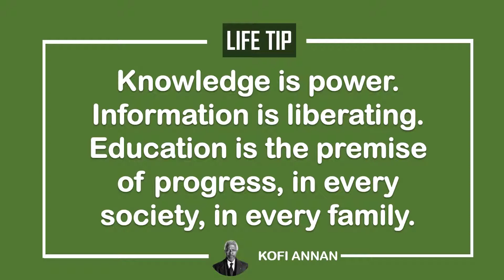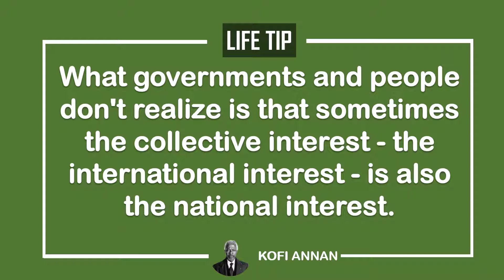Kofi annan quotes| change your life| Videobook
আমাদের চ্যানেলটি একটি শিক্ষা বিষয়ক চ্যানেল।
আপনি এই চ্যানেল কেনো সাবস্ক্রাইভ করবেন?
উত্তরঃ আপনি এই চ্যানেল এর সাথে থাকবেন বা এই চ্যানেল সাবস্ক্রাইভ করবেন কারণ আপনি এখানে পাবেন।
১। সম্পূর্ণ প্রবিত্র কোরআনের সহজ সরল অনুবাদ। এতে আপনি আমাদেরকে ইসলাম প্রচারে সহযোগীতা করবেন।
২। Powerpoint Animation শেখার জন্যে। আমরা এখানে সপ্তাহে একটি করে Powerpoint নিয়ে ভিডিও দিবো এই গুলি দেখে আপনি খুব ভালো PowerPoint Animation এর কাজ শিখতে পারবেন। আর এখন ডিজিটাল যুগ আপনাকে এসব বিষয়ে এক্সাপার্ট হতেই হবে। এটা ধরা বাধা।
৩। প্রতি সপ্তাহে দুটি দেশ নিয়ে চুলচেরা বিশ্লেষণের ভিড়িও। যা আপনার সাধারণ জ্ঞান দক্ষতাকে আরো সমৃদ্ধ করবে।
৪। আর ইংলিশ ভুকাবুলারি, যা আপনার ইংরেজি জ্ঞানকে আরো সমৃদ্ধ করবে।
৫। জীবনের কথা।
৬। বিখ্যাত ব্যক্তিদের উক্তি। যা আপনার চিন্তা-ভাবনায় নতুনত্ব আনবেই।
৭। খেলাধুলারর ভিবিন্ন খবর। যা Powerpoint Animation-এর সাহায্য করা হবে।
"ভালোকিছু প্রোভাইড করবো, ইনশাআল্লাহ।
Kofi Atta Annan (8 April 1938 – 18 August 2018) was a Ghanaian diplomat who served as the seventh Secretary-General of the United Nations, from January 1997 to December 2006. Annan and the UN were the co-recipients of the 2001 Nobel Peace Prize. He was the founder and chairman of the Kofi Annan Foundation, as well as chairman of The Elders, an international organization founded by Nelson Mandela.